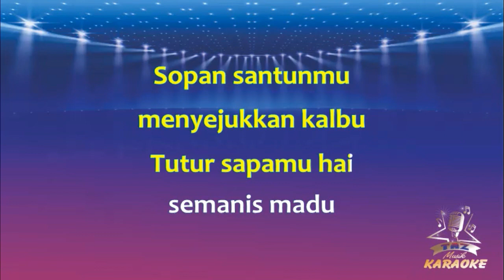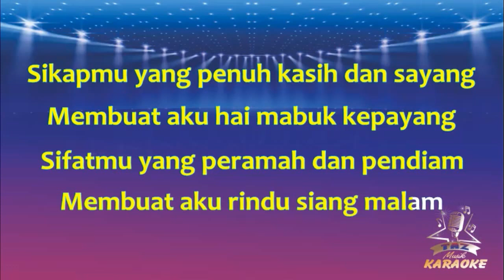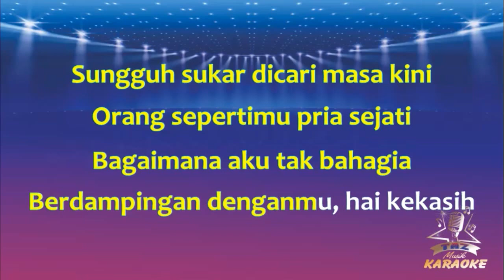PRIA IDAMAN || Rita Sugiarto ( Karaoke ) Dangdut || Koplo HD Audio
Karaoke Pria Idaman - Rita Sugiarto - Versi Dangdut Koplo Lirik ( Cover Taz Musik )